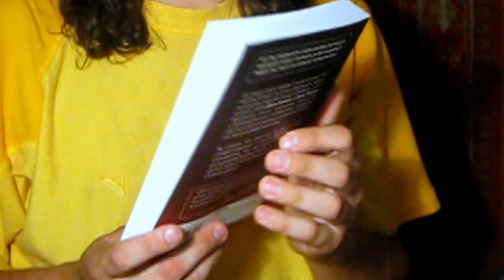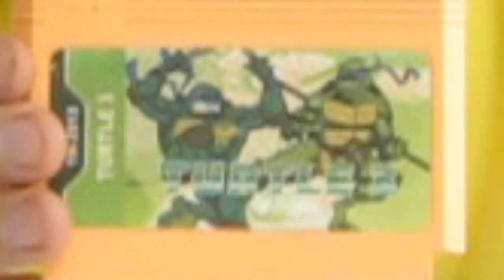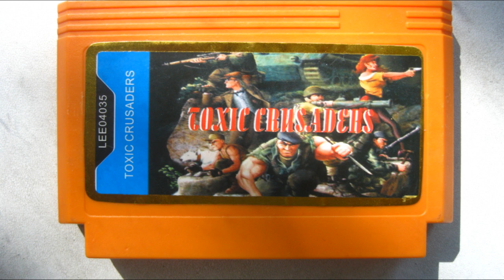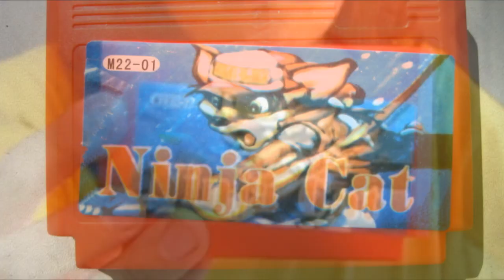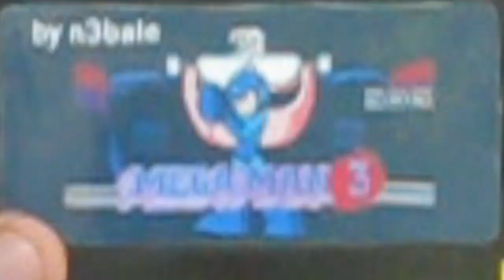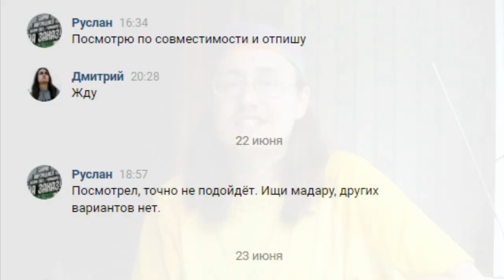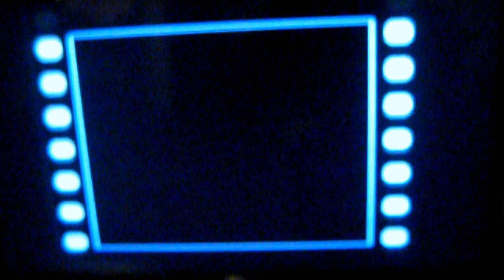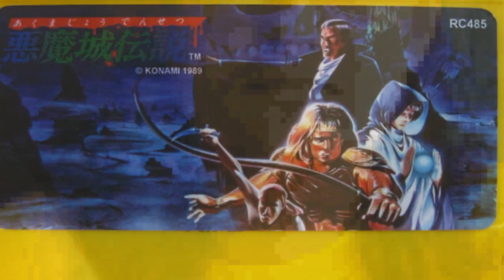Моя коллекция картриджей для Dendy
Как вам такой видос? Но как это и полагается,видео непростое,а с сюрпризом. Демонстрация картриджей сдобренная интересными историями,фактами и т.д.

Не волнуйтесь,альбом пишется.

0:00 - 0:38 - Вступление
0:38 - 4:31 - Рекламная пауза
4:32 - 19:35 - Цветные магазинные картриджи
19:35 - 25:28 - Картриджи ручной работы от Руслана Русланова
25:29 - 28:16 - Особый картридж
28:17 - 33:57 - Обратная сторона деятельности Русланова
33:58 - 34:35 - Отдаю должное РетроГеймерам
34:36 - 37:28 - Почем Особый Картридж?
37:29 - 38:07 - Первый тест
38:08 - 39:11 - Второй тест
39:12 - 42:17 - Заключение